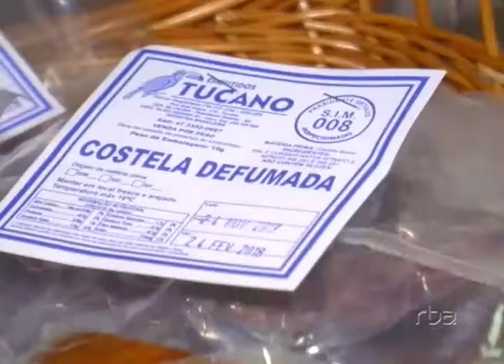Agroindústrias!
Agroindústrias de Presidente Getúlio (SC) se adequam à legislação através do serviço de inspeção municipal, o SIM!